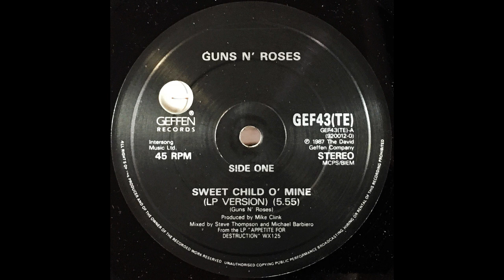GUNS N' ROSES - SWEET CHILD O' MINE - 1988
Canção da banda de rock Guns N' Roses e faz parte do seu álbum Appetite for Destruction. A canção foi lançada em agosto de 1988.

Teremos vídeos semanais só com as músicas selecionadas que marcaram gerações.